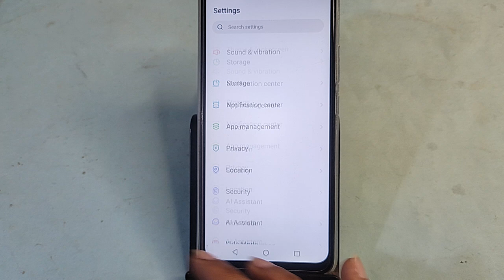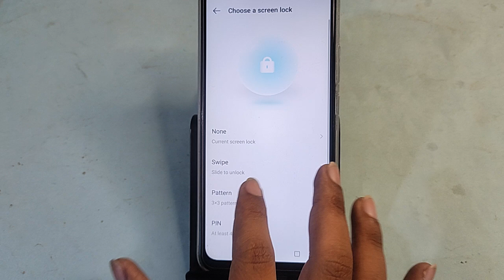Infinix Note 40 5G me pattern lock Kaise lagaen, how to set pattern lock